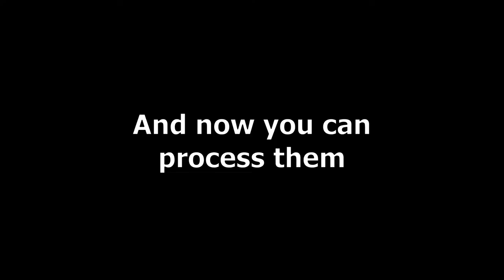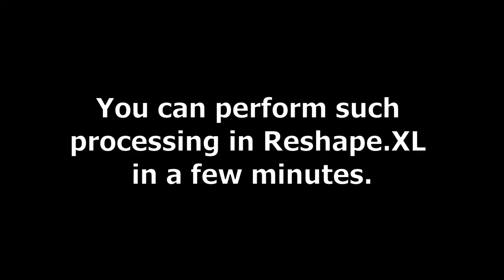Excel Data Data Wrangling | Reshape.XL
This video displays one use case of Reshape.XL add-in application on the Excel data processing and cleanning.